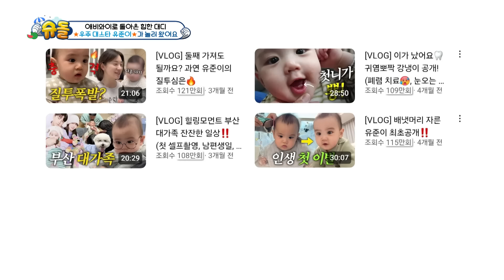[비와이네] 얼짱 엄마 유혜주 아들, 유준이가 놀러 왔어요♥ [슈퍼맨이 돌아왔다/The Return of Superman] | KBS 240630 방송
[비와이네] 얼짱 엄마 유혜주 아들, 유준이가 놀러 왔어요♥